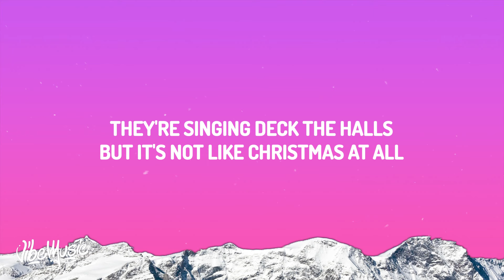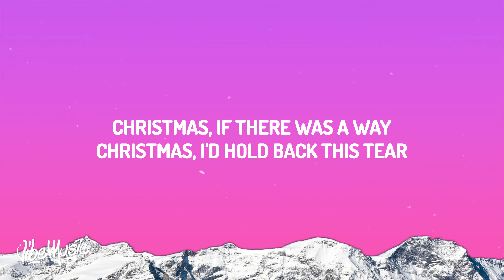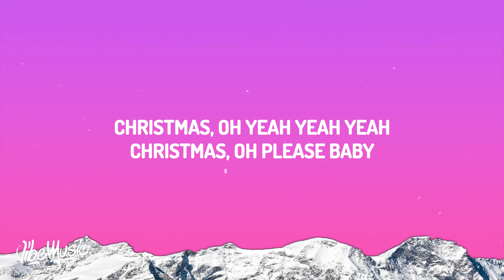Darlene Love - Christmas (Baby Please Come Home)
(Lyrics):
[Verse 1]
(Christmas) The snow's coming down
(Christmas) I'm watching it fall
(Christmas) Lots of people around
(Christmas) Baby, please come home

[Verse 2]
(Christmas) The church bells in town
(Christmas) All ringing in song
(Christmas) Full of happy sounds

[Chorus]
They're singing "Deck the Halls"
But it's not like Christmas at all
'Cause I remember when you were here
And all the fun we had last year

[Verse 3]
(Christmas) Pretty lights on the tree
(Christmas) I'm watching them shine
(Christmas) You should be here with me

[Outro]
(Christmas) If there was a way
(Christmas) I'd hold back this tear
(Christmas) But it's Christmas day
(Please) Please
(Please) Please
(Please, please)
Baby, please come home
(Christmas) Oh yeah, yeah, yeah
(Christmas) Oh please, baby
(Christmas) Please come home
(Christmas)
(Christmas)
(Christmas)
(Christmas)